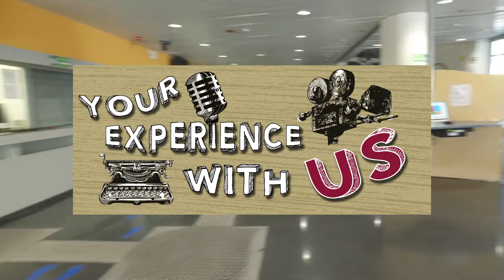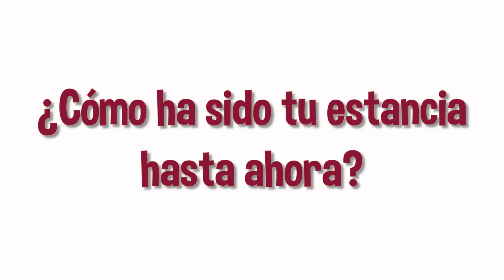Mariana Escallada, estudiante internacional de grado en la Universidad de Sevilla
Mariana Escallada es una estudiante de pedagogía que ha realizado una estancia en la US para seguir formándose en su pasión. En esta breve entrevista nos cuenta sus impresiones, lo que piensa de la ciudad y sus mejores momentos como alumna.